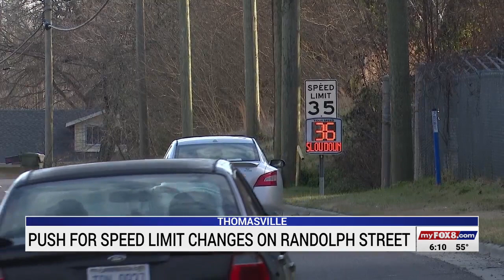After 109 crashes in the last 3 years, Randolph Street in Thomasville may soon see a speed limit cha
After 109 crashes in the last 3 years, Randolph Street in Thomasville may soon see a speed limit change